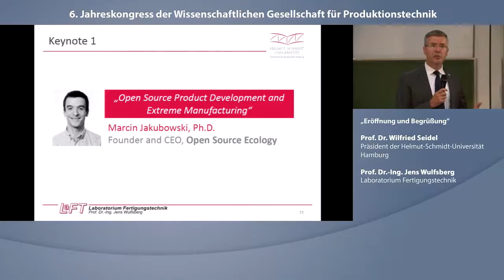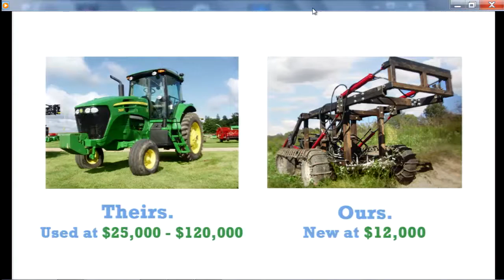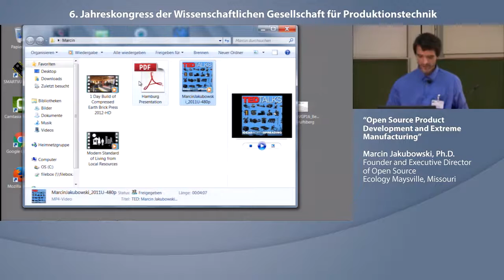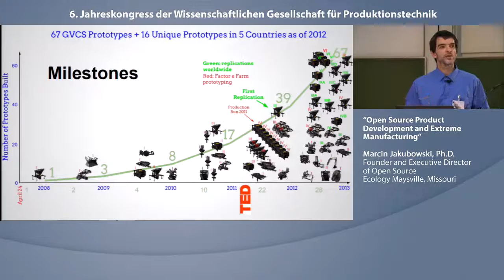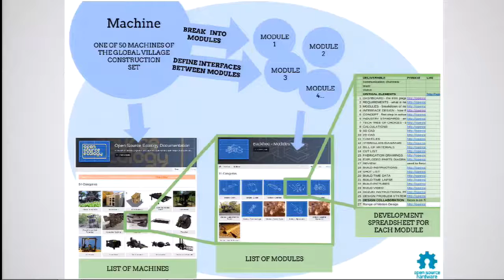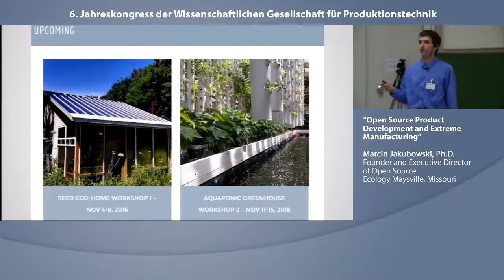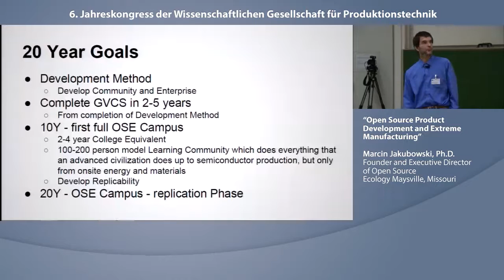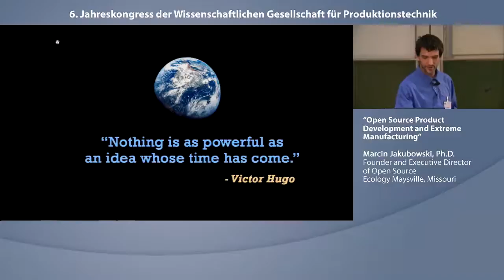Keynote at WGP '16: "Open Source Product Development" by M. Jakubowski, Open Source Ecology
Marcin Jakubowski, Ph.D., Founder and Executive Director of Open Source Ecology Maysville, Missouri
Keynote Address at the Annual Congress of German Academic Society for Production Engineering (WGP)
Location: Helmut-Schmidt-University, Hamburg, Germany
Title: "Open Source Product Development and Extreme Manufacturing"
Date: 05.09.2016